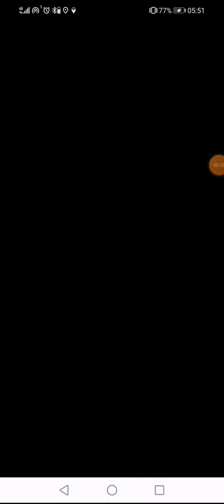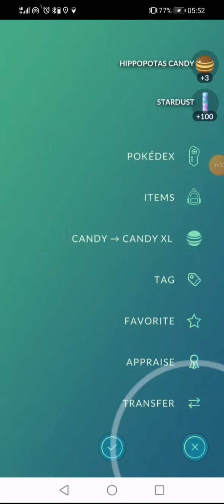# 796 Pokemon Go Team Go Rocket Grunt Battle Saving Shadow AR